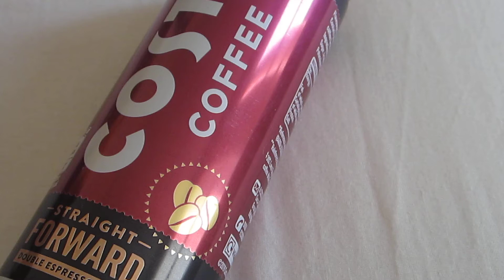Unboxing New Costa Coffee Drink